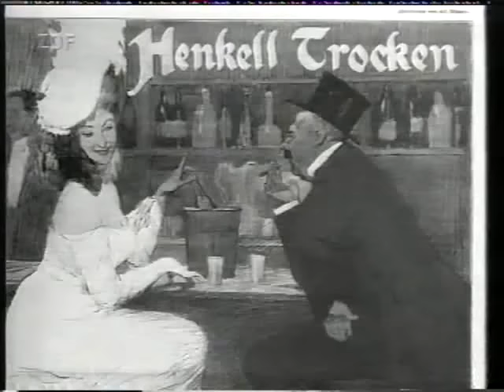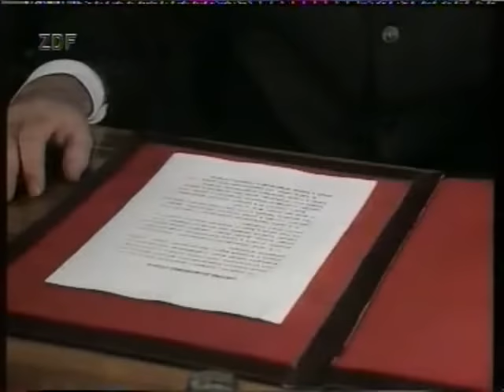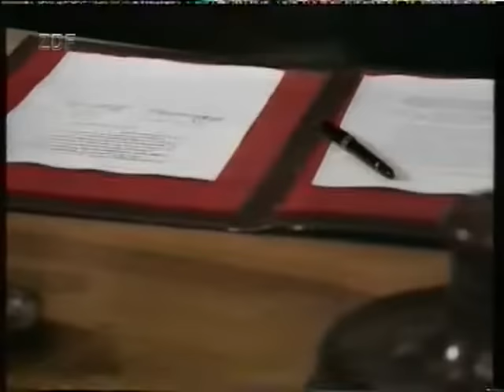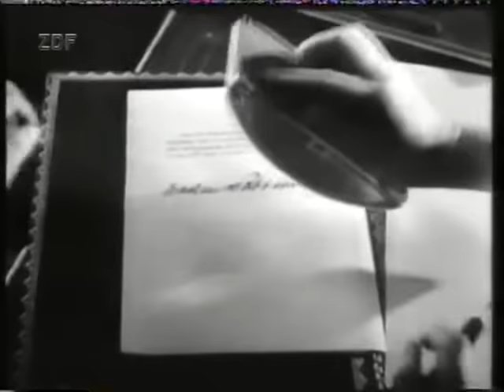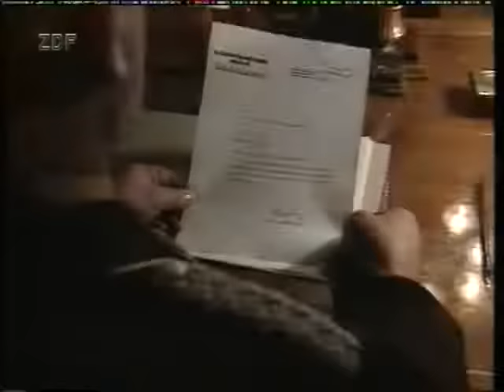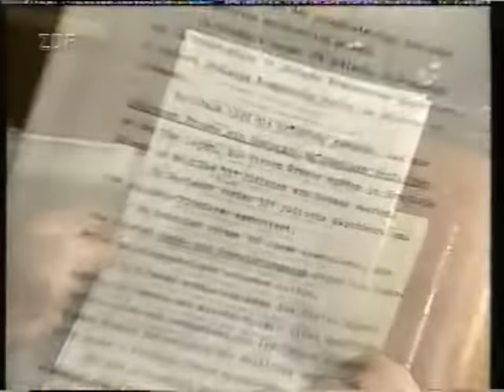Von Ribbentrop ZDF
Joachim von Ribbentrop was de minister van buitenlandse zaken onder het regime van Adolf Hitler. Hij was één van de architecten van het niet-aanvalsverdrag met Rusland. Na de oorlog werd hij ter door veroordeeld wegens oorlogsmisdadigers.